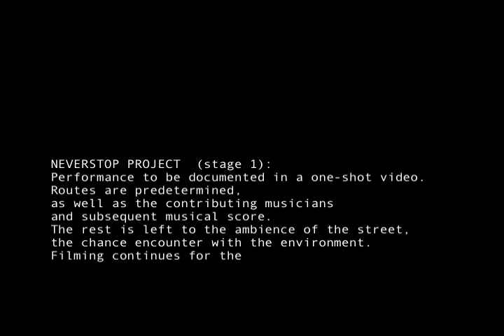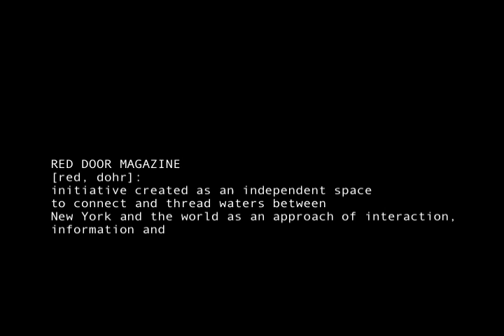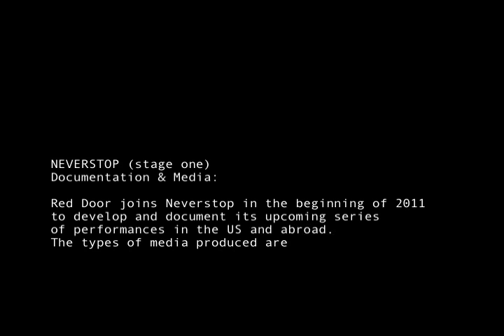Red Door Magazine: 11th issue - Neverstop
Red Door Magazine:
Directed by: Elizabeth Torres -- Brandon Davis.

This issue is dedicated to: Worldthreaders all around us. It is time to thread the waters!